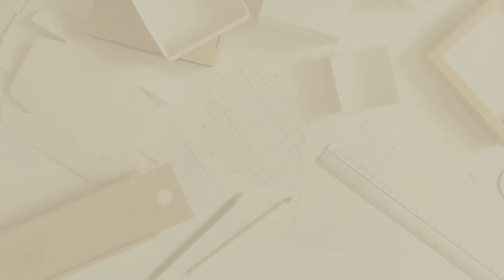Como Fazer Painel Desconstruído Para Festa de Papelão Com Cano de Pvc Decoração Aniversário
😍❤️😀 ▶ Aprenda mais sobre Como Fazer Painel Redondo Para Festa de Papelão Com Cano de Pvc Decoração Aniversário: